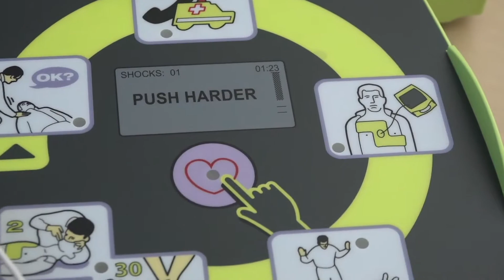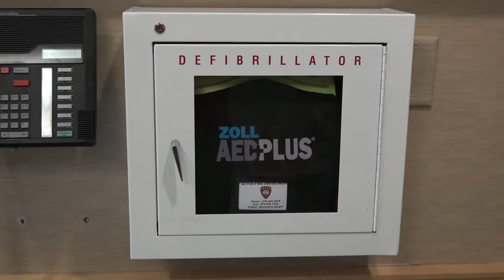Talk of the Town 35 July 24, 2017 AED Demo Thomas Matthews